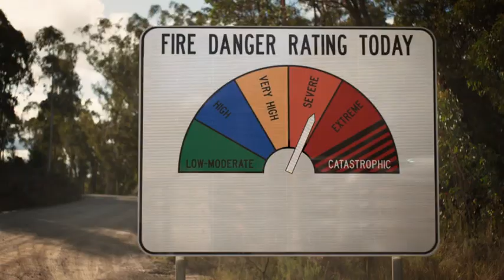7flix (Australia) - Continuity (2023 January 4) (Winter request #26)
Requested by Patrick San.